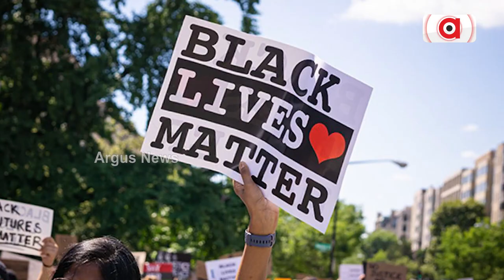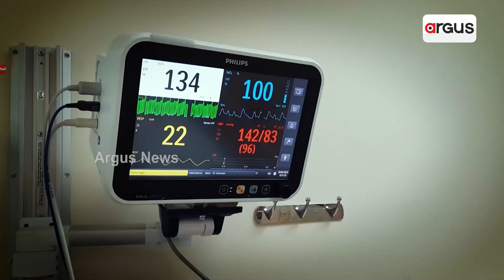Humans and Humanity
Adverse situation brings in the true charatecteristics of a human beings, the gesture of Australian cricket team is the symbol of humanity being still alive and we all are one big family, vasudeva Kutumbakam